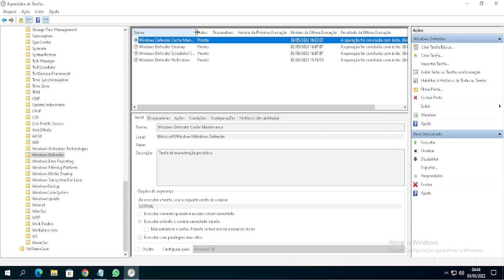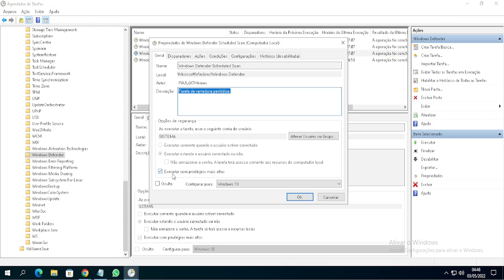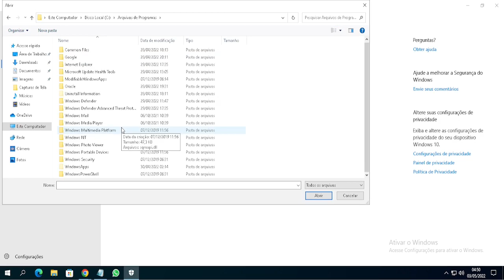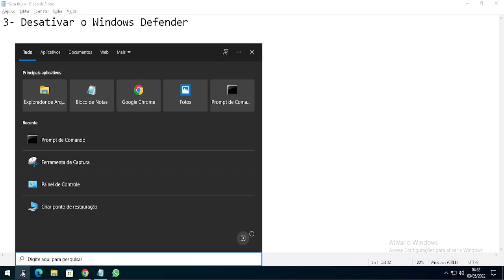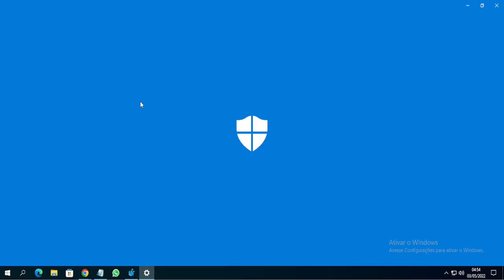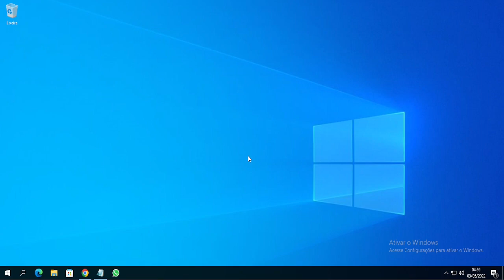Como Desativar o Antimalware Service Executable Permanente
O Antimalware Service Executable (Msmpeng.exe) é um serviço do Windows Defender que é responsável pela proteção do sistema contra malware. No entanto, em alguns casos, esse serviço pode causar alto uso de CPU ou disco, o que pode prejudicar o desempenho do computador. Neste vídeo, você aprenderá a desativar o Antimalware Service Executable permanentemente de uma maneira bem simples.